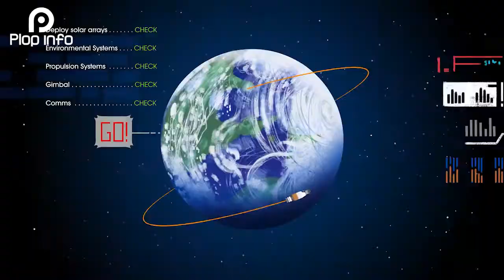NASA chooses SpaceX for the next Moon Landing Mission | Everything You Need To Know | Plop Info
NASA has selected SpaceX to build a spacecraft to land the first astronauts on the Moon since 1972, choosing Elon Musk’s space company over competing proposals from Jeff Bezos’s Blue Origin and the aerospace firm Dynetics, officials announced Friday.

A derivative of SpaceX’s next-generation Starship vehicle will carry the astronauts to the lunar surface and launch the crew members back off the Moon. Under NASA’s plans, the astronauts will blast off from Earth on the agency’s heavy-lift Space Launch System rocket and fly an Orion capsule to the vicinity of the Moon, then transfer into the Starship for the final leg of the journey to the surface.